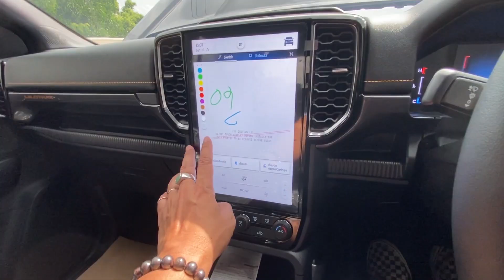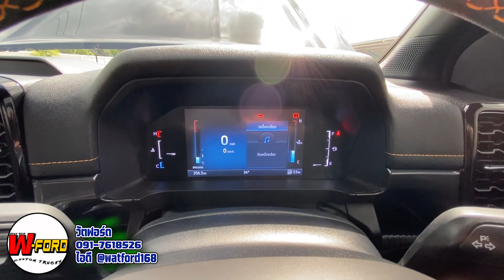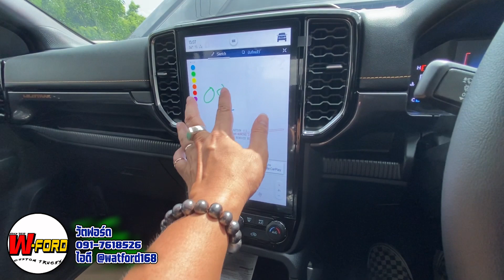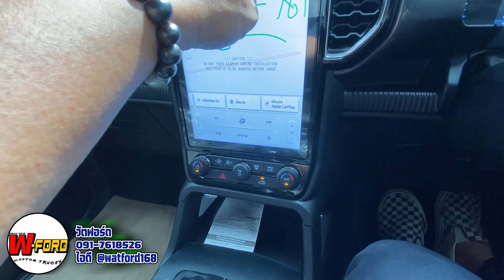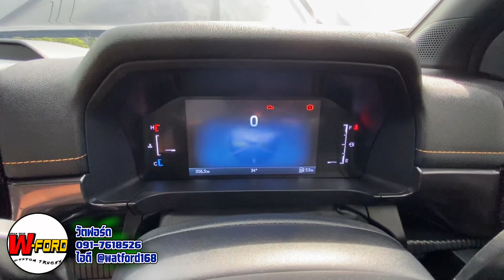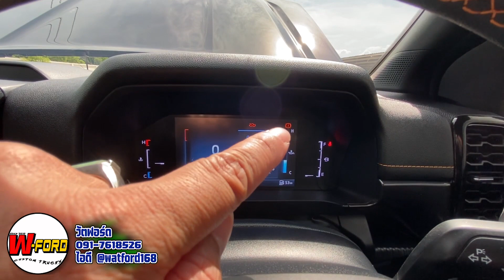ปัญหา .. ของการแต่ง ฟอร์ด Next-Gen wildtrak 990,000 😁l EP.205 l watford 091-7618526